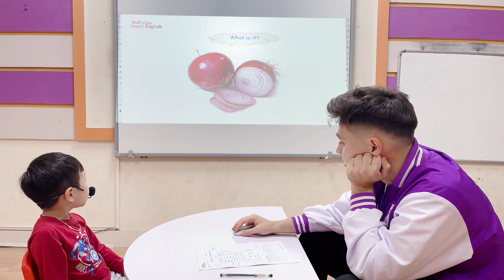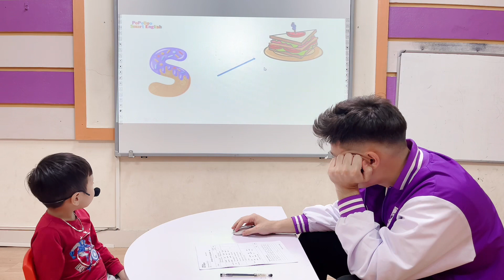Mike_B4_Vegetables_Achu 08